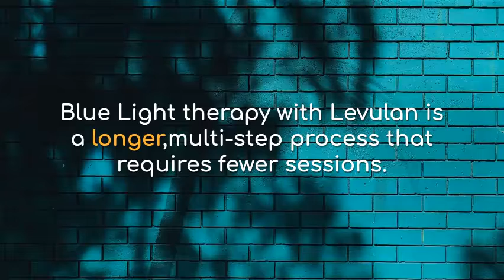Blue Light treatment for acne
Blue Light acne treatment uses blue light waves to destroy acne-causing bacteria. While similar to ultraviolet light, blue light is on a different wavelength so there is no free radical damage to the skin.

Does Blue Light treatment for acne really work?